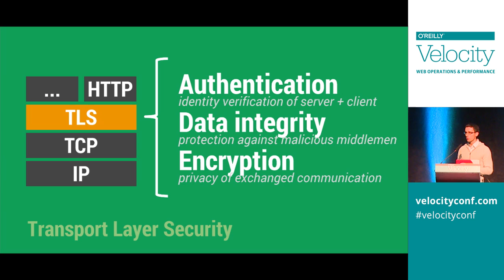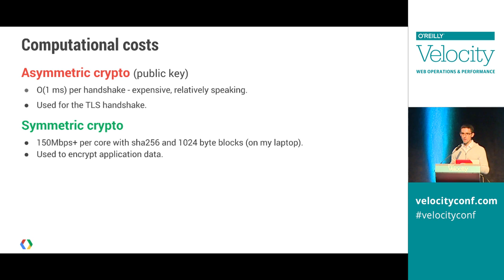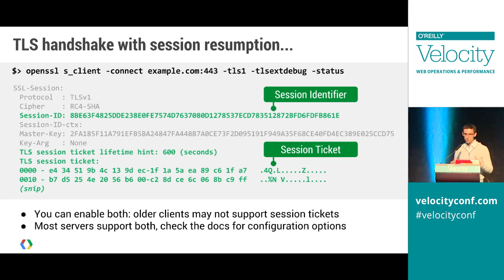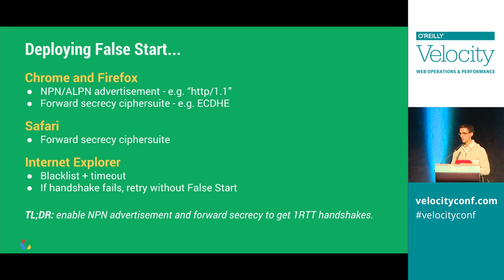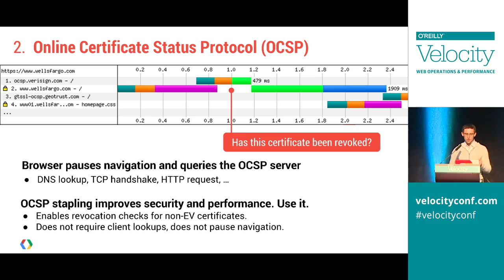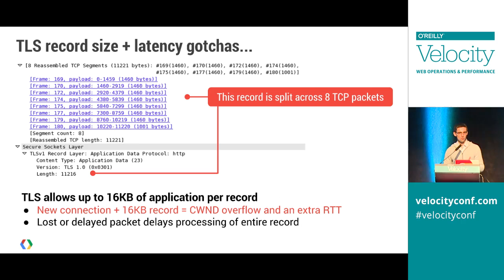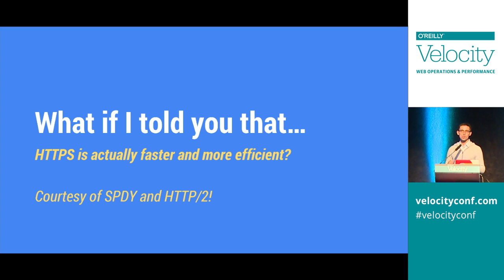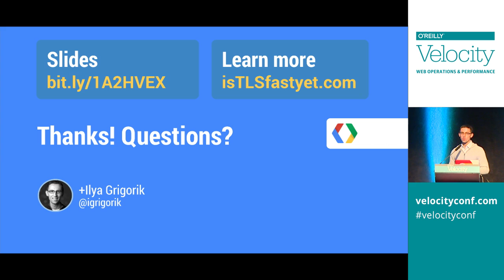Is TLS Fast Yet? - Velocity EU 2014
TLS has exactly one performance problem: not enough sites are using it. Everything else can and will be optimized. This session provides a tour of common pitfalls and recommended optimizations to tune your TLS stack for best performance.